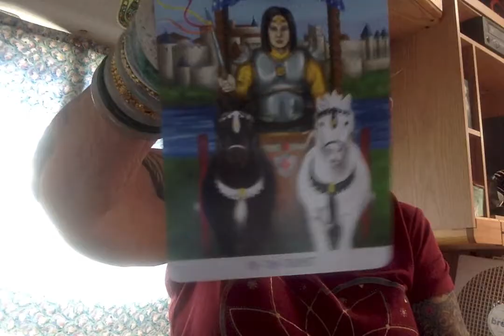5/17/20. Bill Barr's Latest Move ----- Ganga Tarot -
Ganga Ks Page - Videos Will Be Posted to Facebook